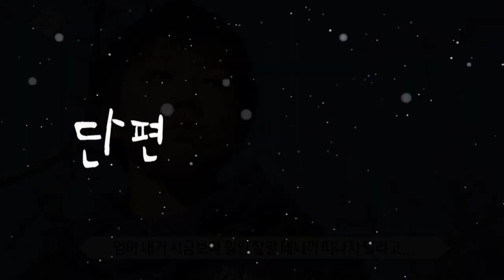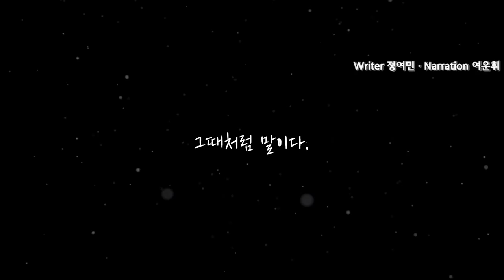[💖시골 문학 천재 소년 정여민] 전국 초등학생 8042:1 중 제23회 우체국예금보험 어린이 글짓기 대회에서 대상 받은 레전드 수필 작품~!!💖┃HWI Studio 휘스튜디오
🎈 오프라인 저장 옆 「THANKS 클릭」은 여운휘 공식 후원😊💖
🎈 영상 업로드 시간은 매일 저녁 6시~8시~!!

[💖출 처]
  👀 Writer : 정여민 · Narration.여운휘
  👀 책 : 마음의 온도는 몇 도일까요? · 출판사 : 주니어김영사